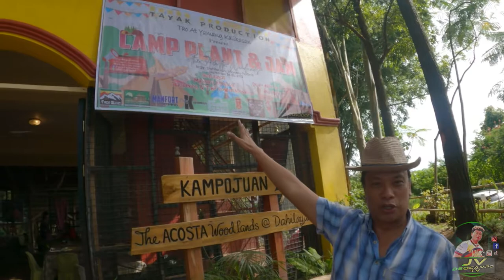A Meaningful Interview with Dr. Neric Acosta about the environment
Di ko maayo muinterview, pero natagaan gyud ko ug chance nga makastorya ang owner sa Kampo Juan 2 The Acosta Woodlands Dr. Neric Acosta during sa CAMP PLANT & JAM 2022 (September 25, 2022) @ Brgy. Dahilayan, Manolo Fortich, Bukidnon. He is also a politician and a strong advocate in preserving the environment. Hinaot iyang mensahe kay muabot sa tanan katawhan ug mulahutay sa umaabot nga henerasyon.